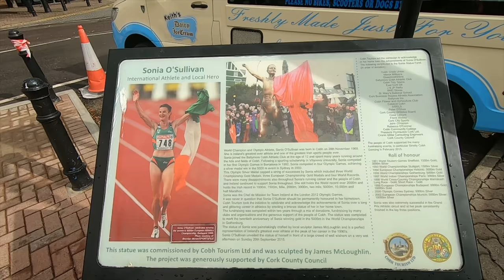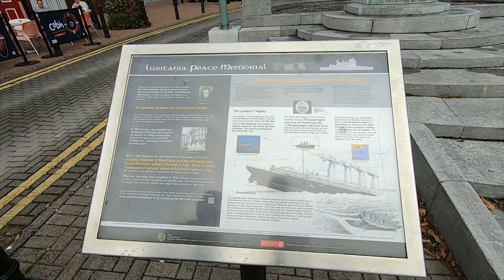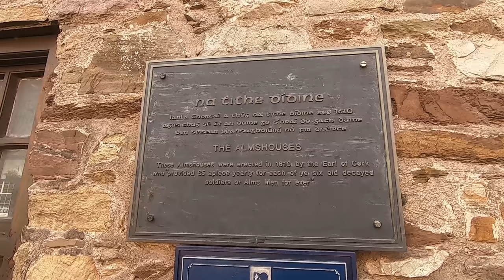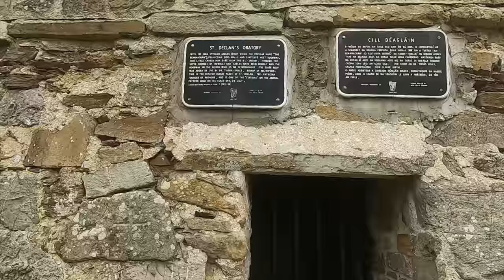Exploring the south coast of Ireland in a tiny campervan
We are Carol & Ken and we are driving our NV200 camper around Ireland. In this episode we visit Cobh, Youghal, Ardmore round tower, St Declan’s Oratory and Ballyquin beach.

Please note the beach at the end is mislabelled but it was too late to change when I noticed 🧐

If you enjoyed this video and would like to support us to make more videos then the simplest way is to buy us a coffee.

Van review part 1

Van review part 2